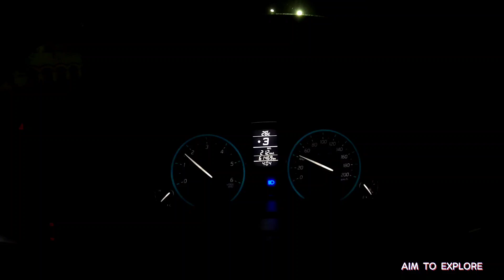PITAMBRA MATA DATIA || ROAD TRIP 2022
& Plzzzzz Follow Me On Instagram

vcvikaschaudhary04